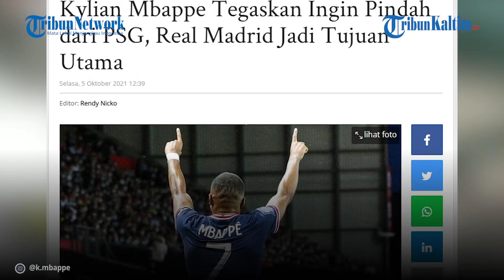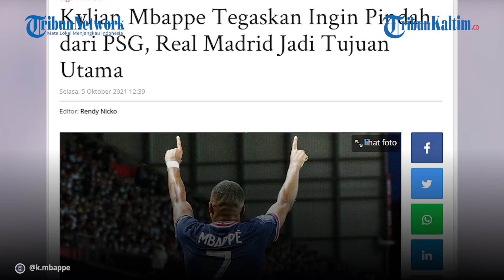Kylian Mbappe Tegaskan Ingin Pindah dari PSG, Real Madrid Jadi Tujuan Utama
Soal rumor kepindahannya dari PSG ke Real Madrid, Kylian Mbappe tegaskan ingin pindah.

Kylian Mbappe telah memperjelas situasinya di Paris Saint-Germain. Dia mengaku ingin meninggalkan klub pada musim panas 2021 dan bergabung dengan Real Madrid.

Masa depan Kylian Mbappe menjadi salah satu sorotan utama pada bursa transfer musim panas 2021 yang telah berakhir pada Agustus kemarin.

Editor: Sandrio